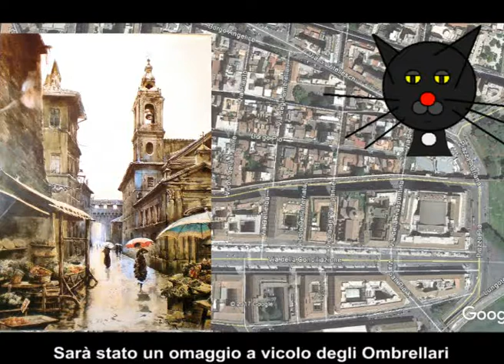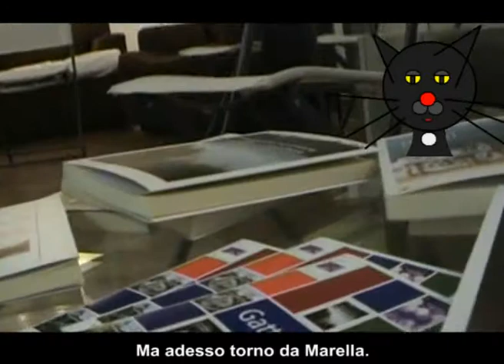ciccio per borgo